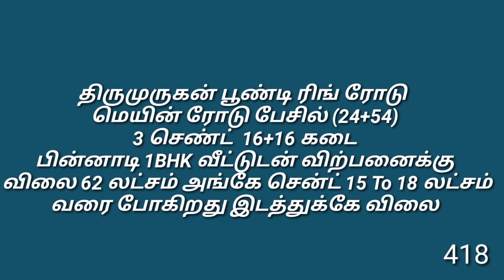418,பூண்டி ரிங் ரோட்டில் 3சென்டில் கடை மற்றும் வீடு மெயின் ரோடு பேசில் விற்பனைக்கு விலை 62 லட்சம்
நண்பர்களுக்கு வணக்கம்,

இதில் கமிஷன் தராமல் சொத்து வாங்க நினைக்கும் நபர்கள்,சொத்தை காட்டிய புரோக்கரை விட்டு போய் பேச நினைக்கும் நபர்கள்  மற்றும் நேரம் விரயம் செய்யும் நபர்கள் தயவுசெய்து அழைக்க வேண்டாம்.

 அதேபோல் ஒரு கோடிக்குள் கீழ்
  2% கமிஷனாக பெறப்படுகிறது.

மற்றும்

 பிக் லேண்ட்,  தியேட்டர் போன்றவை வாங்க வேண்டுமா? விற்க வேண்டுமா? செய்து தருகிறோம்